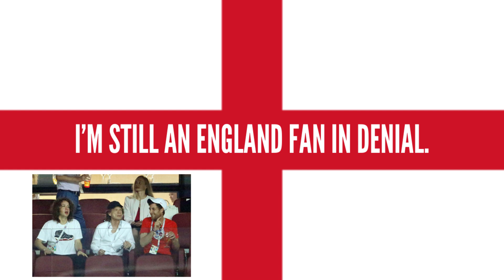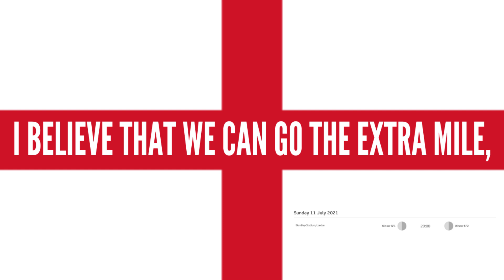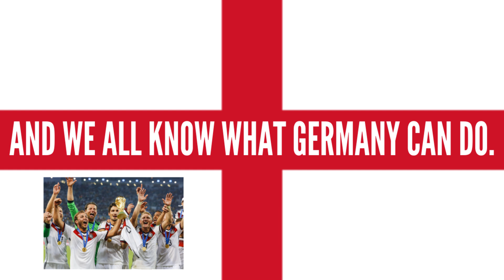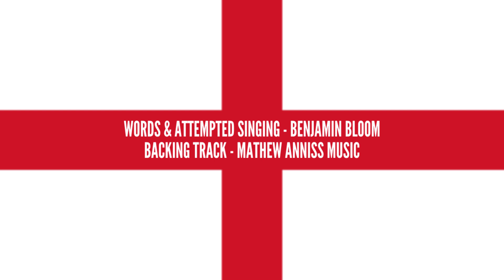🏴󠁧󠁢󠁥󠁮󠁧󠁿 ENGLAND FAN IN DENIAL 🎶 - A Song For Euro2020